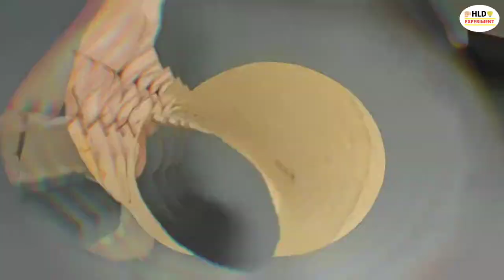lower pot decoration ideas | flower banane ka tarika | decorating plant pots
flower pot decoration ideas - small flower pot decoration ideas | home decorating ideas handmade. diy plant pot painting techniques how to decorate old flower pots into new plants pot makeover garding ideas plantermakeover gardendecor diy planter ideas diy planter pots diyplanter diyplanterpot diy plant pots diy plant decor diy plant holders plant pot diy plant pot decoration plant pot making plant pot decoration ideas recycle diy recycle things diy recycled materials diy room decor planter room decor diy recycled flower pot decoration ideas how to decorate plant pots plant pot ideas diy projects.. flower vase decoration ideas diy.

 diy room decor flowers pots || paper craft !! 5 awesome planter making ideas from waste material - easy garden decoration - flower pot ideas  in this video i am showing how to make planters from waste material  5 garden decoration flower pot using plastic bottle and waste material.
11 beautiful diy home decor flower pot making ! 20 quick easy diy flower pot ideas !!!.

easy matki decoration ideas /how to paint and decorate a pot at home -shamina's diy.

how to diy flower pot plant painting | plant pot decoration ideas | beautiful plant pot designs.